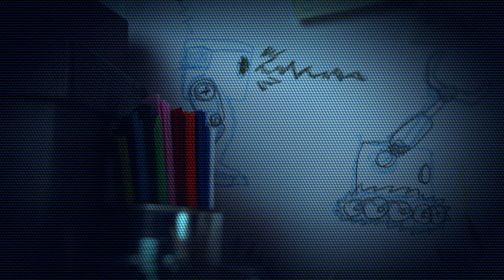HP Robots | new Otto has arrived to help you learn STEM, python and to be creative with 3D printing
It's official, the new @hprobots  it's ready to go to your school. A new member of the Otto family has been born.

New Otto with his epic personality isn't just a robot; it's a unique educational tool designed to cultivate STEM+A skills of students in a fun way!

🤖 CREATE: Unlock the potential of 3D printing in your lessons and enhance Otto with additional extensions

🔗 CONNECT: Experience the joy of hands-on learning as students develop technical skills while assembling Otto. Intuitive plug-and-play assembly, no soldering. All in one box.

💻 CODE: Dive into the world of coding with a cross-platform web-based app. Use easy block coding or advanced programming in Python.